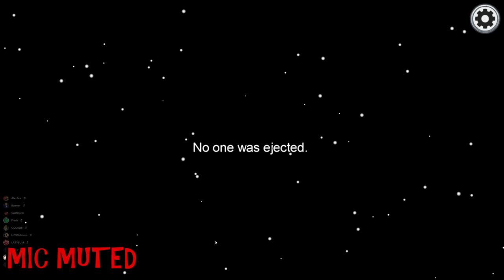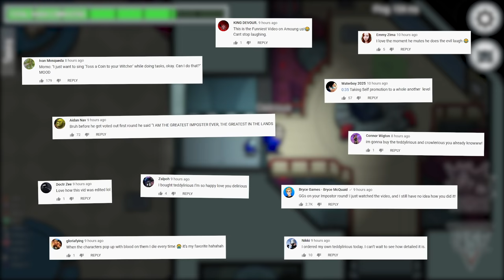THE LOUDEST IMPOSTOR VOTING EVER! | Among Us